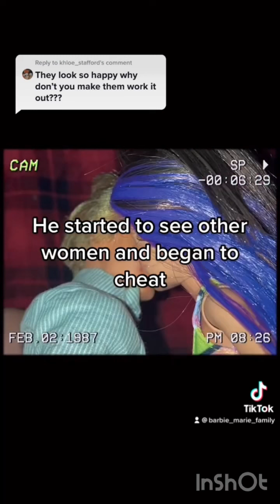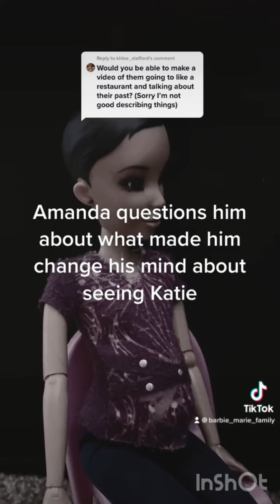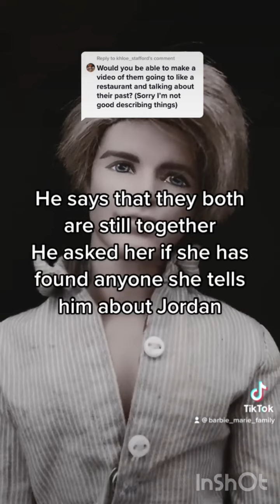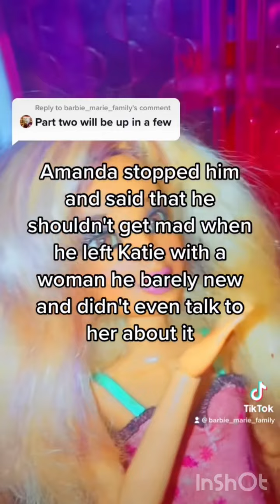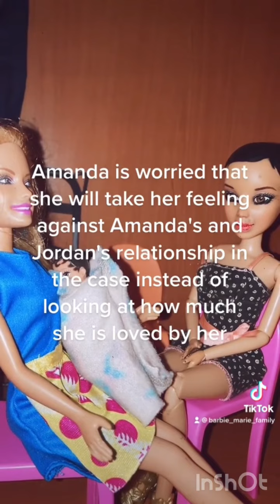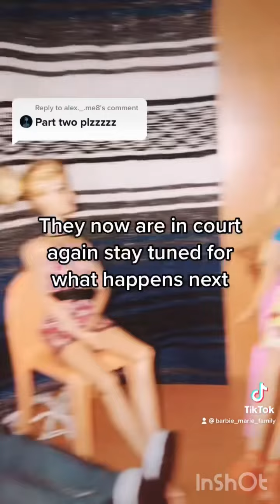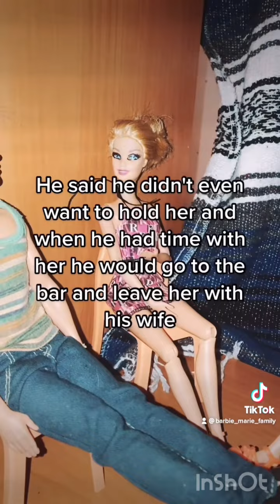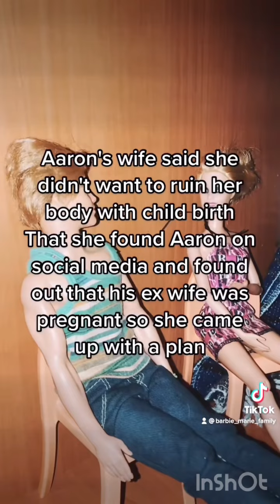The Aaron Saga continues